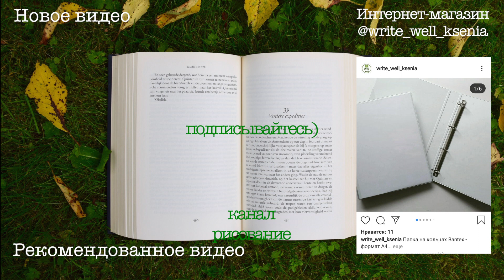А Вы любите жаловаться?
Делюсь подробностями о таком явление как жалобы. Все мы любим пожаловаться друзьям или близким, что в жизни что-то не так и не сяк. Но к чему приводят такие разговоры? Как оказалось к изменениям в мозге и не в лучшую сторону.